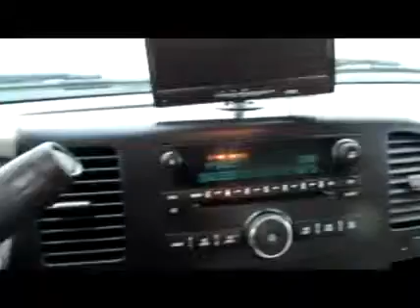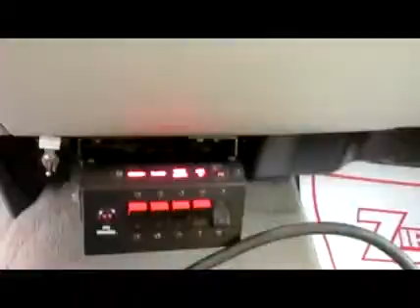2008 GMC 3500HD For Sale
Title: 2008 GMC 3500HD For Sale

Category: Wrecker